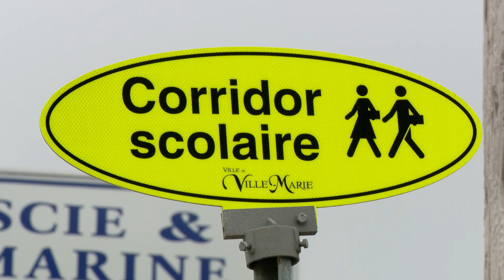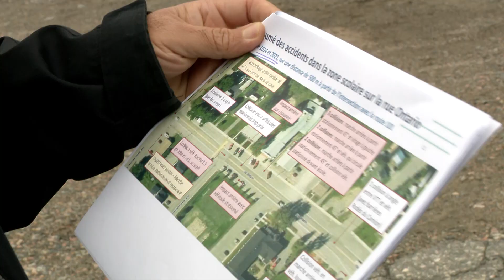Témiscamingue : Des zones scolaires plus sécuritaires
ZONES SCOLAIRES | Plusieurs villes de la région se mobilisent afin d'améliorer la sécurité dans les zones scolaires. La limite de 30 kilomètres-heure, les passages piétonniers et d'autres aménagements sont implantés.
Alexandre Cabana.